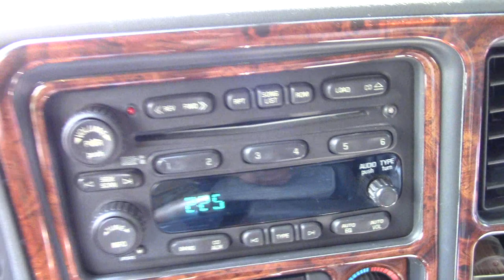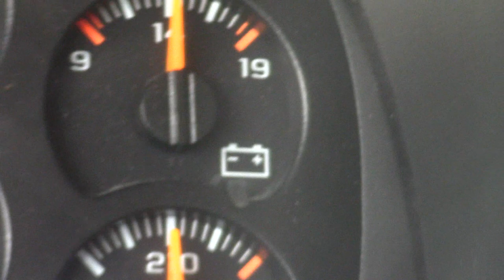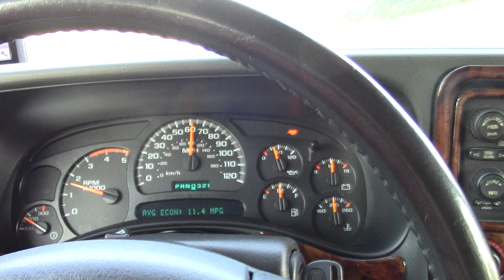A curious cruise control condundrum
The cruise control on my 2005 Chevy Duramax has always had a curious engagement issue. I explain the issue and decide the fix while on a road trip.